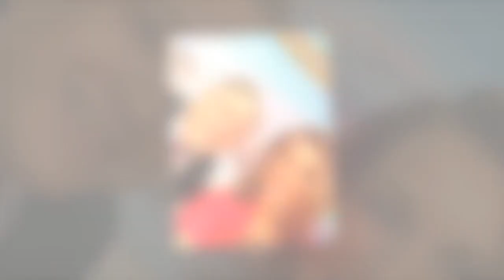Susanna Reid reacts after selfie with GMB co-host sparks brutal reply